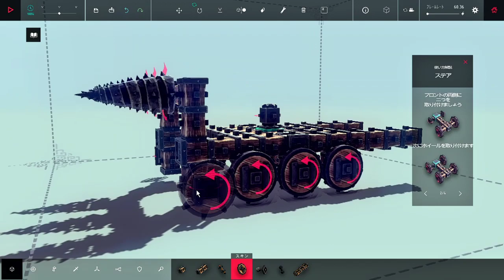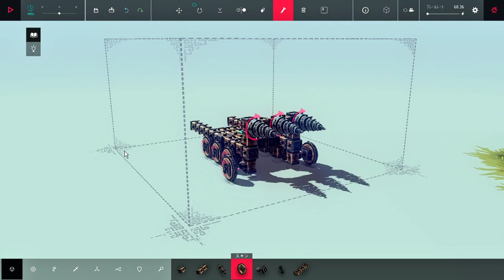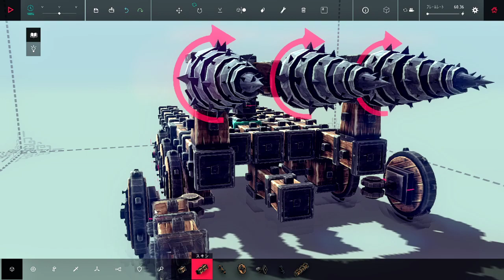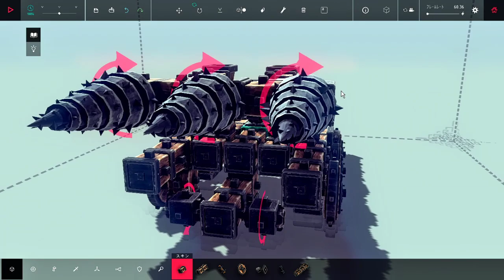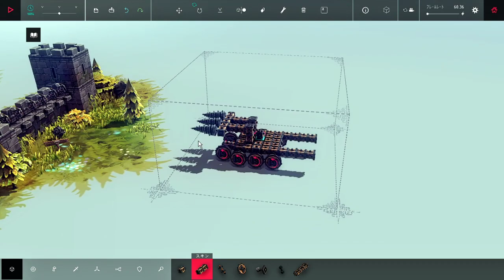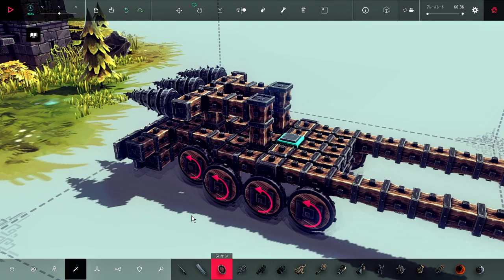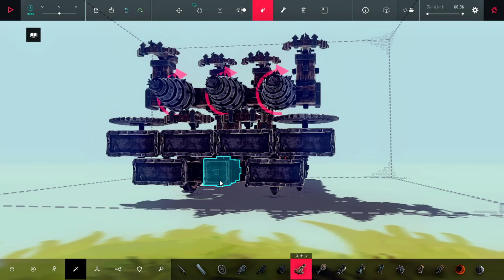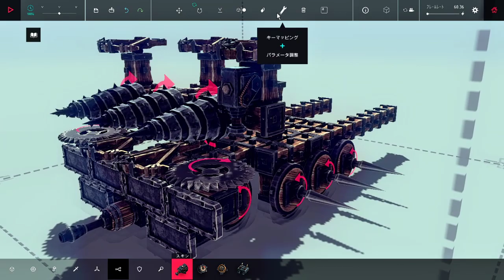Besiege # 02 ステアリングで悩む 【PC】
木製ブロックにそのまま車輪をつけただけでは、直進しかできません。
そこでステアリングパーツを取り付けて自由に曲がるようにしたのですが・・・
ちょっと走っただけで、ポキっと折れてしまいます。。
軸に負荷がかかりすぎなのでしょうか。
でも、こうやって色々考えながらやるゲームって楽しいですね。